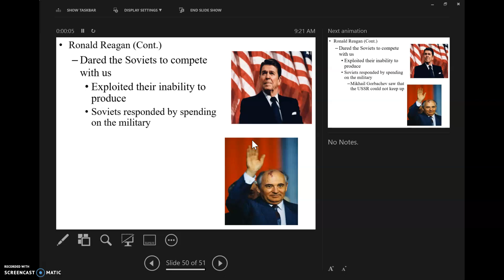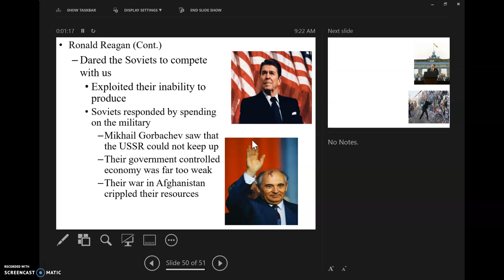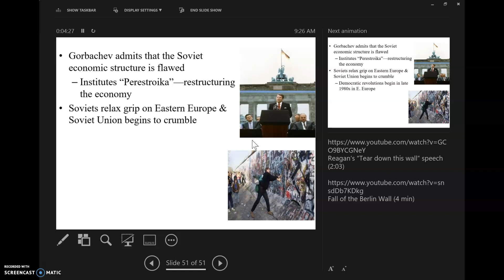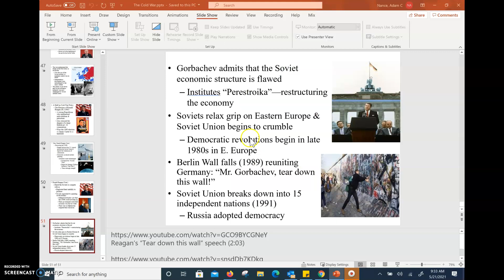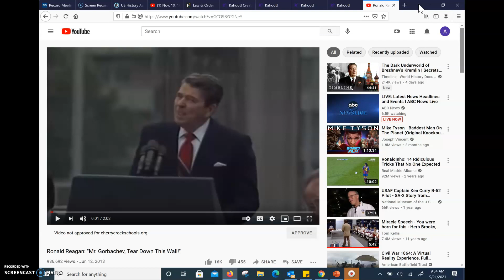US History Cold War Lecture #15